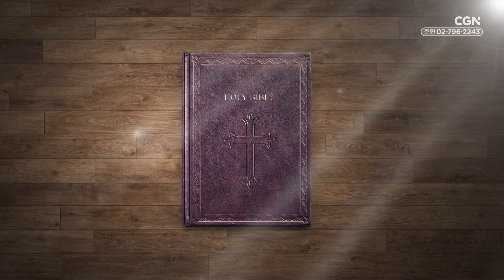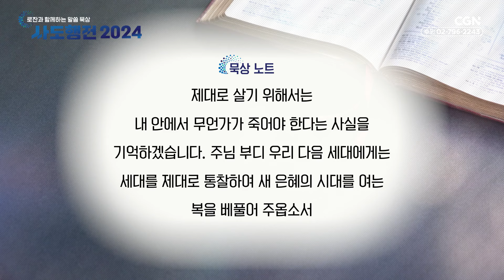아나니아 삽비라 부부의 죽음과 교회의 생명 | 50편 | 정갑신 목사 | 로잔과 함께하는 말씀 묵상 ❛사도행전 2024❜